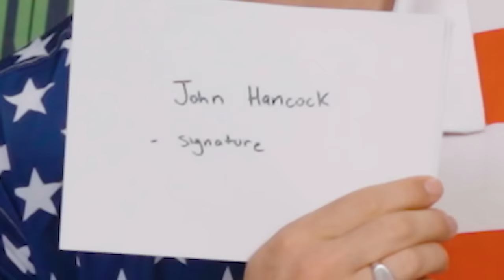"No Chance, Put That Back!" | Brisbane Broncos | NRL Las Vegas | Kayo Sports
The Broncos are headed to Vegas, and the Two Doting Dads are here to put them through the wringer in a USA Boot Camp!